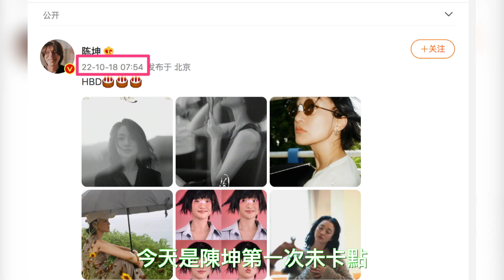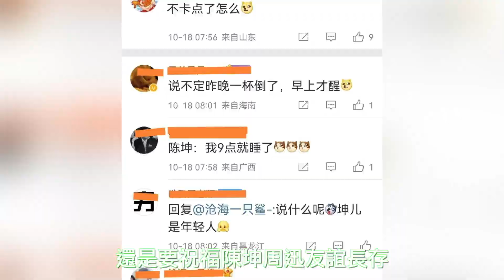陳坤爲周迅慶生，連續13年沒斷過，今年有點「小不同」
【人物簡介】
陳坤，男，1976年2月4日生於重慶，1995年考入東方歌舞團擔任獨唱歌手，1996年考入北京電影學院表演系，中國內地男演員、歌手。
1999年主演電影《國歌》步入影壇。2000年主演電視劇《像霧像雨又像風》。2003年主演中央電視台年度收視冠軍電視劇《金粉世家》。2011年主演徐克執導的電影《龍門飛甲》。2012年登上中央電視台龍年春節聯歡晚會，獨唱歌曲《好久沒回家》。後主演的《尋龍訣》《火鍋英雄》上映。2018年6月主演的諜戰劇《脫身》在東方衛視、北京衛視聯播。2020年出演電影《封神三部曲》1月24日，在2020年中央廣播電視總台春節聯歡晚會上與劉嘉玲、夏利奧演唱歌曲《共同家園》。
2007年主演電影《雲水謠》憑藉陳秋水一角榮獲中國電影華表獎優秀男演員獎。2010年憑藉電影《畫皮》獲得第30屆大衆電影百花獎最佳男演員獎。

本期視頻制作人員：
文案/策劃：小松
剪輯/字幕：小天
校對/後期：夏明